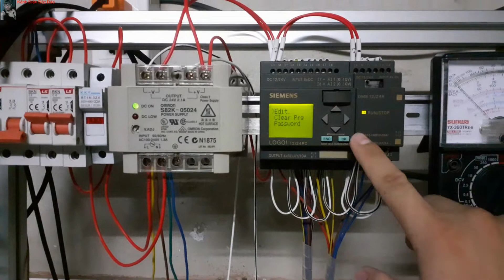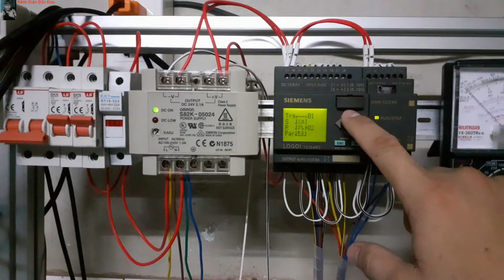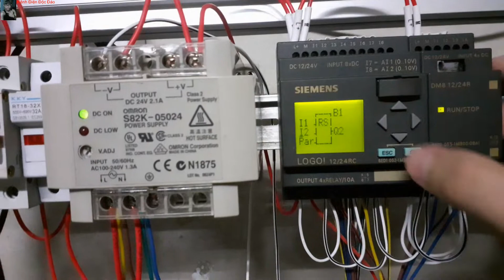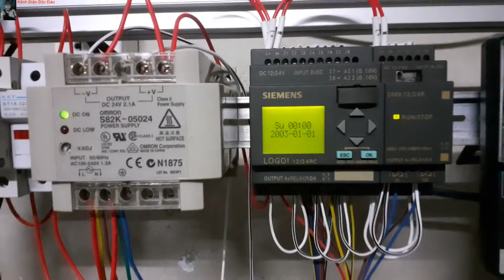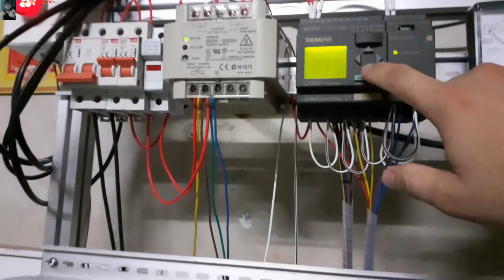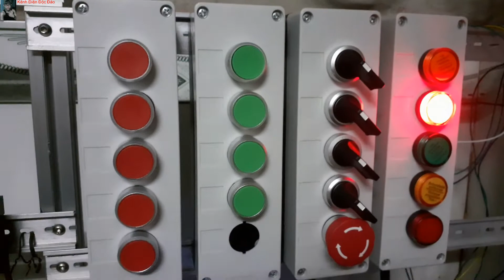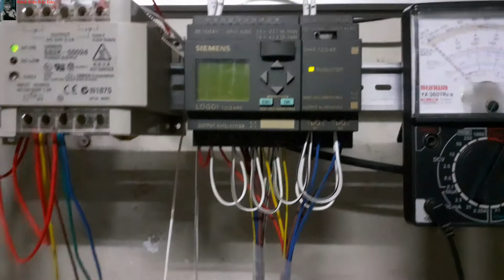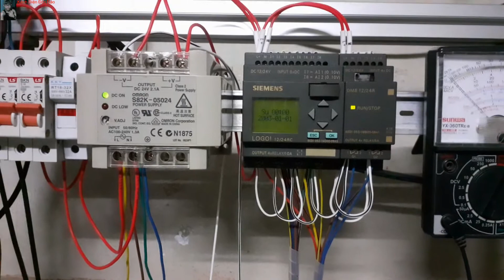tự lập trình logo siemens với hàm relay chốt cực dễ | Kênh Điện Độc Đáo - Trần Chiến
hôm nay mình sẽ hướng dẫn các bạn tự lập trình logo siemens với hàm relay chốt nhá